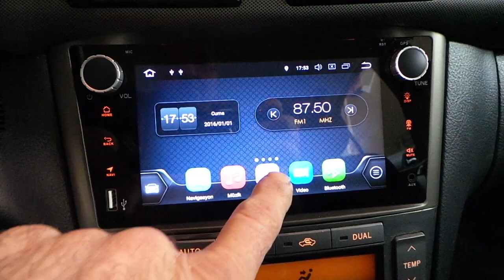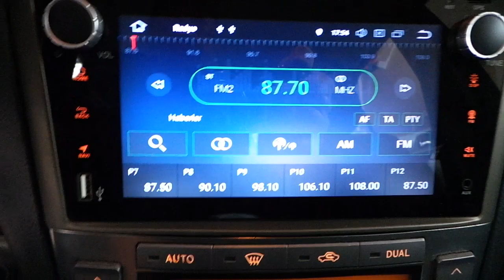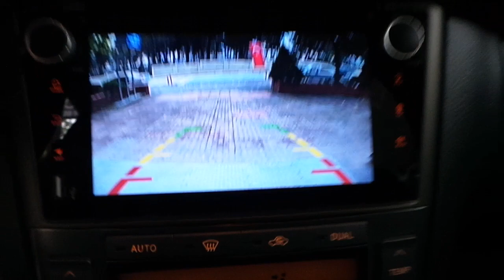Toyota Avensis 2006 Android oem multimedya navigasyon ön ve geri görüş kamera uygulaması